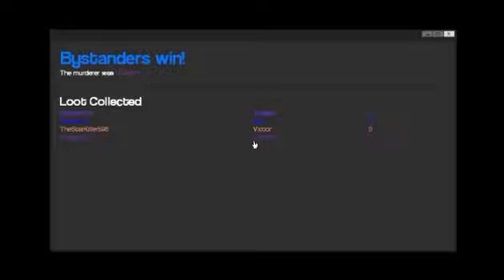LIGHTS OUT! (Garry's Mod: Murder part 3)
We carry on with our investigating for Garry's Mod Murder as the light keep going out only to reveal dead bodies.When will the Horror end. Enjoy.